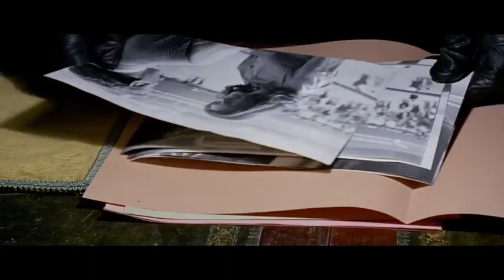100 YEARS OF HORROR #51: The Bird with the Crystal Plumage (1970)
Dario Argento slashes his way into the horror hall of fame with his debut film, The Bird with the Crystal Plumage (1970). Argento takes the established tropes of the giallo subgenre and runs with it, bringing his distinct visual trademarks and reinvigorating the Italian horror market for the next decade.

The Bird with the Crystal Plumage concerns an American writer in Rome who stumbles upon the scene of an attempted murder. As a key witness, he is forced to stay in the country and finds his life completely embroiled in the allure and the danger of the ongoing investigation.

This is the 51st episode of the YouTube series, 100 YEARS OF HORROR, by Haunted Blowfish. The series highlights one horror film per year for a century, from 1920 to 2019.